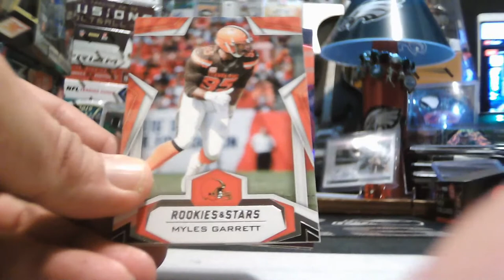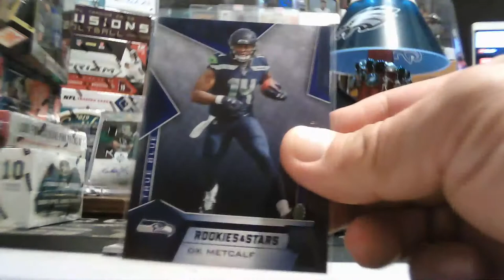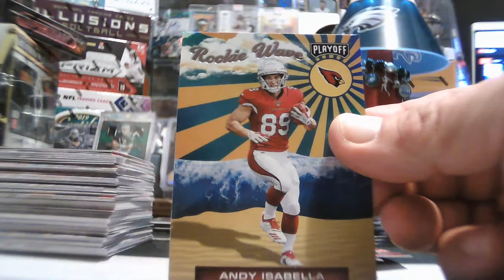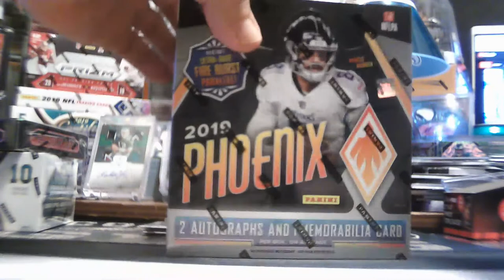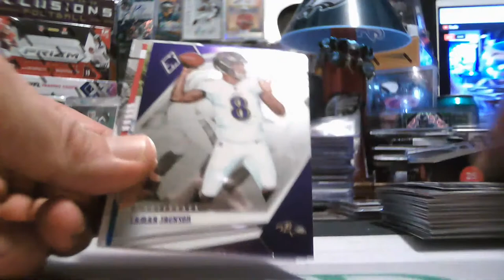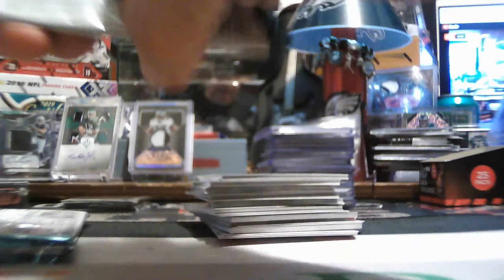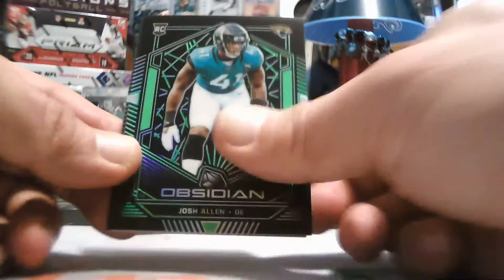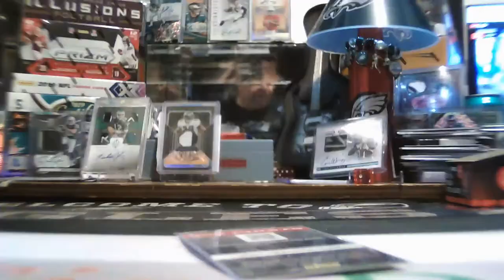12/27/2019 EBAY #2 6-BOX 2019 OBSIDIAN-PHOENIX-CERTIFIED MIXER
12/27/2019 EBAY #2 6-BOX 2019 OBSIDIAN-PHOENIX-CERTIFIED MIXER